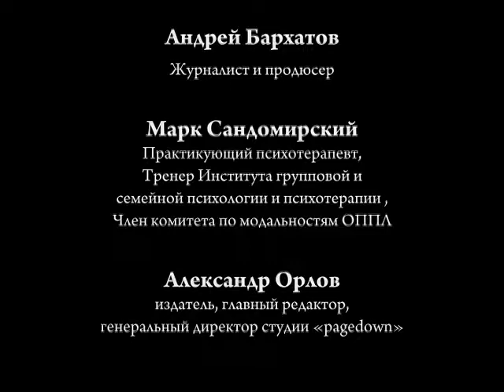ИнтернетУРА!: «Интернет и Авторское Право»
Выпуск 05. «ИнтернетУРА!»  от 12 августа 2010
В сегодняшний выпуск подкаста «ИнтернетУРА!» мы решили поговорить об авторском праве в интернете. Думаю за один подкаст, мы не сможем коснутся всех граней этого объемного понятия, но постараемся немного проанализировать ситуацию в рунете в целом, и пообсуждать насколько попытка правообладателей «приучить интернет-юзеров к порядку» адекватна, полезна. А так же, как все это вместе взятое влияет на Интернет как инструмент социализации.

В подкасте принимали участие:
— Андрей Бархатов: Журналист и продюсер
— Марк Сандомирский: Практикующий психотерапевт ,Тренер Института групповой и семейной психологии и психотерапии ,Член комитета по модальностям ОППЛ
— Александр Орлов: издатель, главный редактор, генеральный директор студии «pagedown»